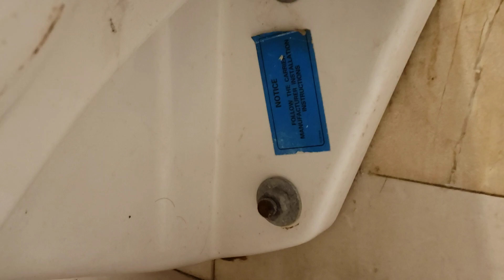#22: 2000s-2013-2018 AS and Kohler fixtures at Macy's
This Macy's was at a Roosevelt Field mall in Garden City, NY. There is a 2000s Kohler Dexter urinal, 2000s AS Allbrook urinal, and a 2013 AS Washbrook urinal which I didn't flush because someone else is using it plus my phone was about to die anyway, so. The first toilet is a 2018 AS Afwall which replaced a 2000s Afwall, then a 2000s Kohler Kingston, 2000s Afwall, and then another 18 Afwall which replaced a 00s Afwall as well.